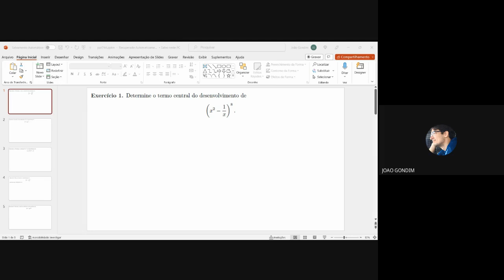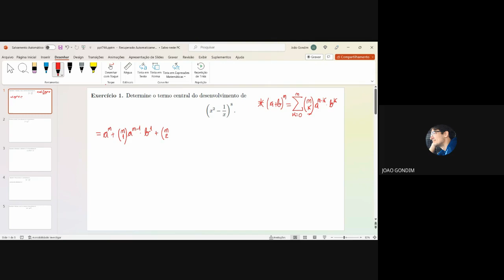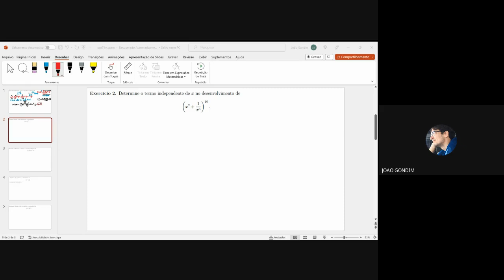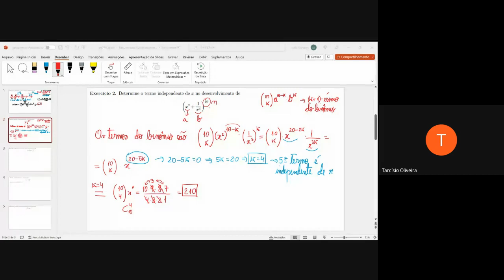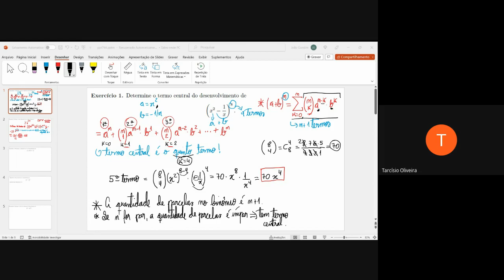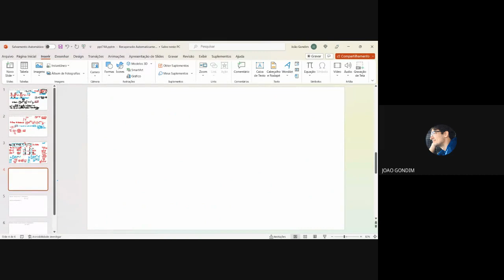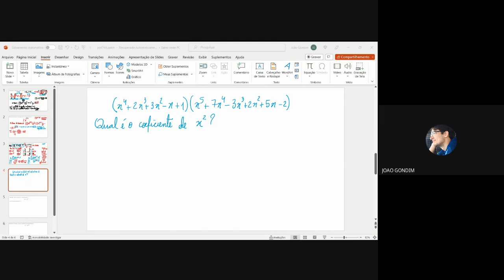Princípios de Contagem (EAD) - Aula Síncrona 9 - 2023.1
Olá, pessoal! Esta é a gravação da nona aula síncrona do curso de Princípios de Contagem, da Licenciatura em Matemática da UFPE, modalidade EAD, ministrada no semestre 2023.1. Espero que gostem!